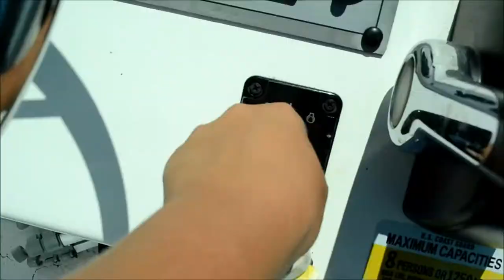Fishing Vlog #4-Inshore Saltwater(flounder,snapper)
Thank you guys for watching todays video